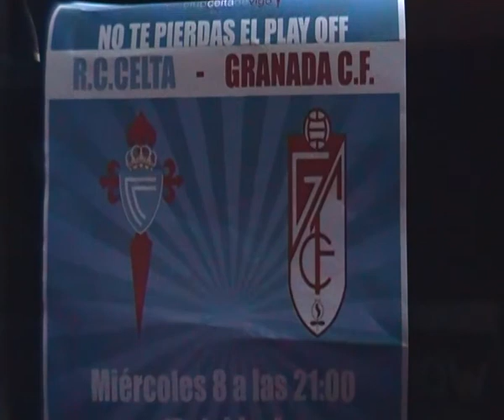RC CELTA-GRANADA CF PLAY OF DE ASCENSO.CUÑA ANUNCIO NEL´' S STUDIO-NEL VIDEOS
TODOS A BALAIDOS,8 JUNIO 2011